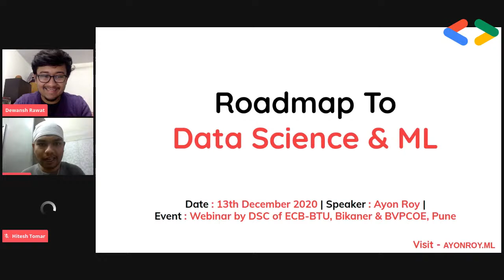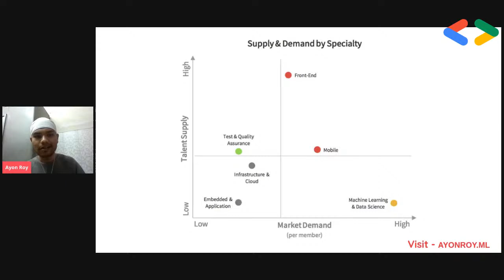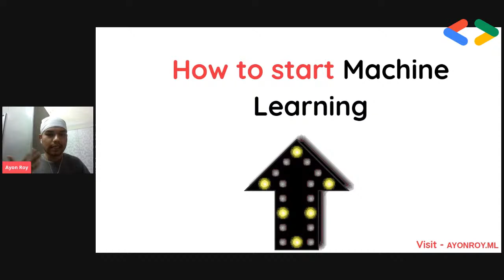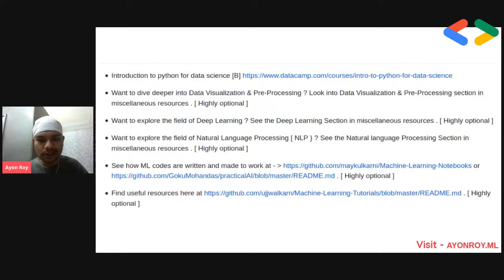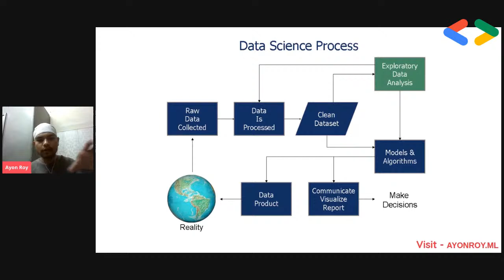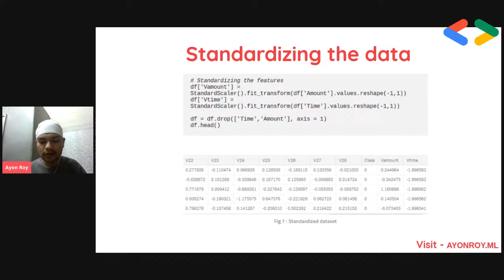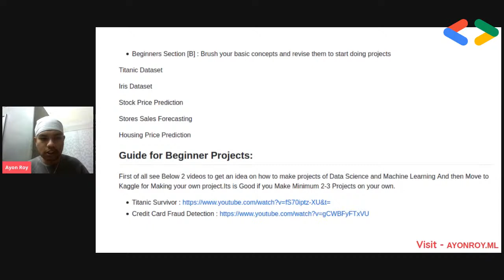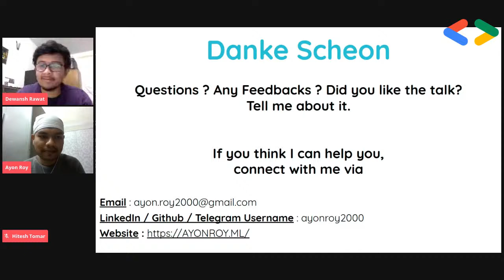Roadmap to Machine Learning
"Machine intelligence is the last invention that humanity will ever need to make."
We know how much Artificial Intelligence, Machine Learning is important nowadays. If you are confused about how to get started with Machine Learning
then fear no more we at Developer Student Club - ECB brings you a very informative session on the same with our special guest speaker Ayon Roy.

To date, he has delivered close to 50 technical talks at International as well as National Conferences, Meetups and have also mentored 70+ Global & Local hackathons, open-source initiatives, etc. Alongside this, he is also the organizer of India's First Kaggle Days Meetup in Delhi NCR and has reviewed 3 technical books.